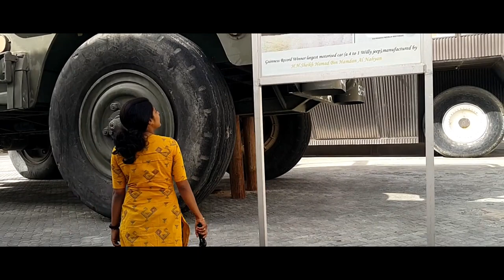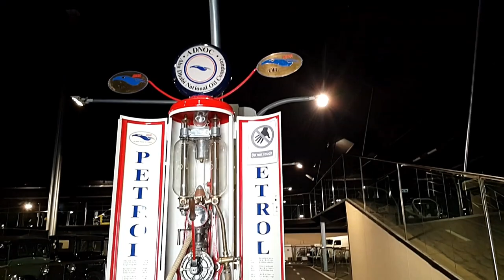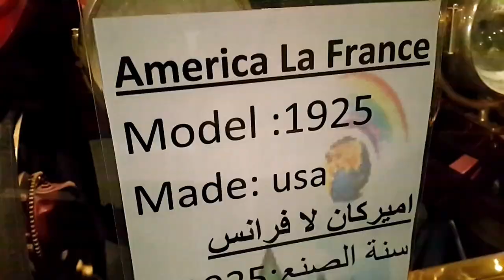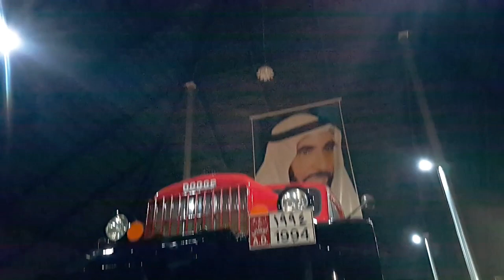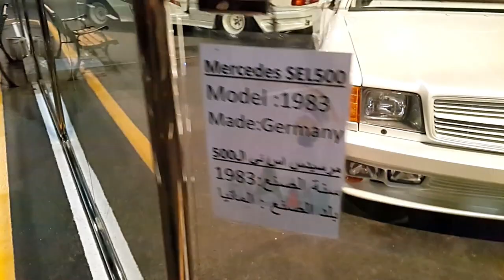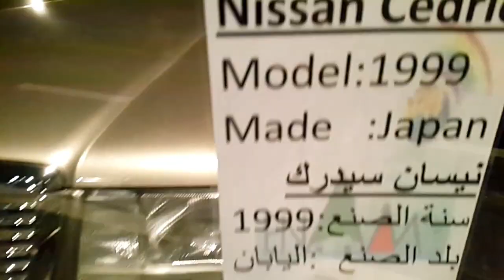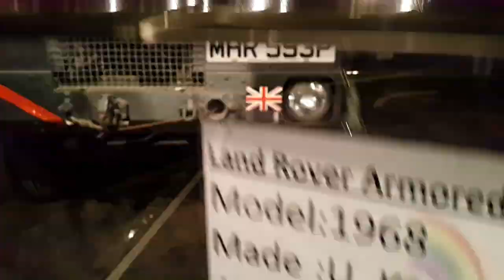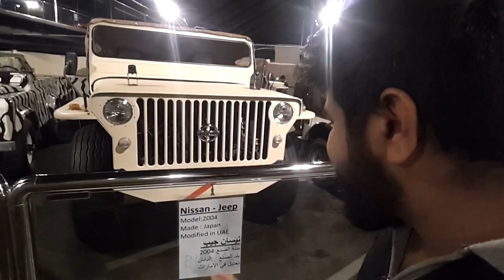Worlds largest jeep!!!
EMIRATES NATIONAL AUTO MUSEUM
Some 45 kilometres south of Abu Dhabi city, this ‘pyramid’ houses around 200 cars belonging to HH Sheikh Hamad Bin Hamdan Al Nahyan.

There is a vast collection of off-road vehicles and classic American cars, the Sheikh's Mercedes rainbow collection and the world's largest truck. Some of the collection was featured in the BBC television programme Top Gear.

This is a fascinating collection and a great place to stop on the way to or from Liwa. Opening times are 9am to 6pm seven days a week, but are subject to change.

Entry fee: AED 55
children under 10 go free

നാഷണൽ കാർട്ടൂൺ മ്യൂസിക് ഇമിറേറ്റുകൾ
അബുദാബി നഗരത്തിന്റെ തെക്കോട്ട് 45 കിലോമീറ്റർ തെക്കോട്ട്, ഈ പിരമിഡ് ഷെയ്ഖ് ഹമദ് ബിൻ ഹംദാൻ അൽ നഹ്യാന്റെ 200 ഓളം കാറുകളാണ്.

ഓഫ്-റോഡ് വാഹനങ്ങൾ, ക്ലാസിക് അമേരിക്കൻ കാറുകൾ, ഷെയ്ക്കിന്റെ മെഴ്സിഡസ് റെയിൻബോ ശേഖരം, ലോകത്തിലെ ഏറ്റവും വലിയ ട്രക്ക് എന്നിവയുണ്ട്. ബി.ബി.സി ടെലിവിഷൻ പരിപാടിയായ ടോപ്പ് ഗിയറിൽ ചില ശേഖരങ്ങൾ പ്രത്യക്ഷപ്പെട്ടു.

ലാവ്വയിലേക്കുള്ള വഴിയോ വഴിയോ നിൽക്കുന്ന ഒരു മഹത്തായ ഇടമാണ് ഇത്. ആഴ്ചയിൽ ഏഴ് ദിവസം മുതൽ രാവിലെ 9 മണിമുതൽ വൈകുന്നേരം 6 മണി വരെയാണ് മാറ്റം വരിക.

എൻട്രി ഫീസ്: AED 55
10 വയസ്സിൽ താഴെയുള്ള കുട്ടികൾ സൗജന്യമായി പോകുന്നു